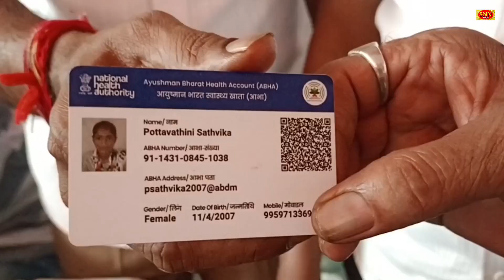जो कुछ भी आप मांगोगे वहा पूरा करेगा यह संकष्टी चतुर्थी गणपती | 49 सालों से पद्मनगर में माना रहे हैं।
This Sankashti Chaturthi Ganpati will fulfill whatever you ask for.